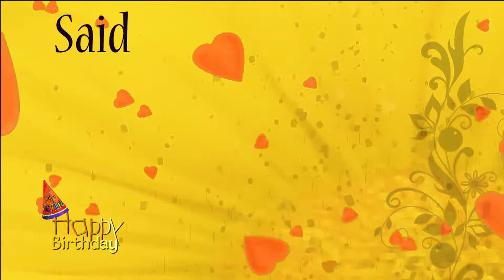Happy Birthday Sweet Baby personalized Caribbean song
This custom named personalized happy birthday Sweet Baby song in a Caribbean song was written, sung and performed by EthicalMusic artist Kiskadee.